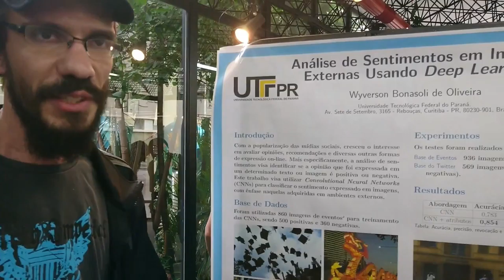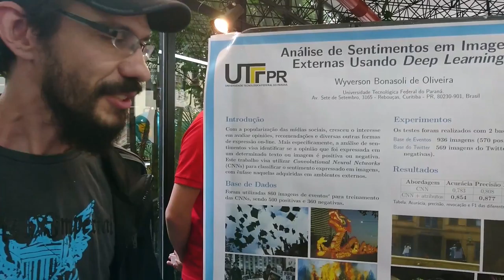ComSoc Análise de sentimentos em imagens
Análise de sentimentos em imagens externas usando Deep Learning